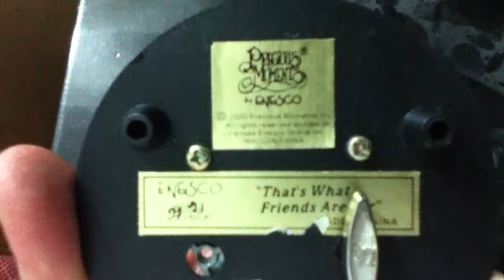MusicBox_1897.MOV "That's What Friends Are For" tune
Keep smiling
Keep shining